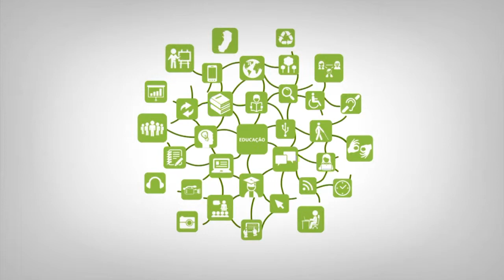Boas-vindas _ Coordenador do curso Proeja _ Marcelo Queiroz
Curso: Especialização Proeja
Professor: Marcelo Queiroz Schimidt